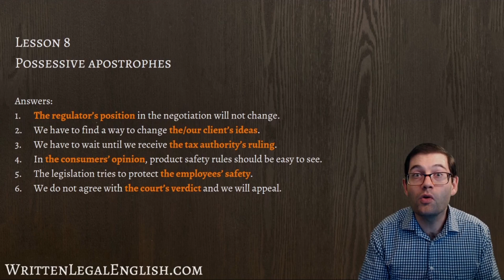Improve your professional English writing skills: 8. Possessive apostrophes - Answers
**Please remember to turn on the custom subtitles for the video!**

Welcome to my online lessons which I've created to help non-native English professionals improve their English legal and business writing skills.

These are not “the usual lessons” you'll find in common English language books, but lessons based on my experience as a proofreader correcting real-life writing problems.